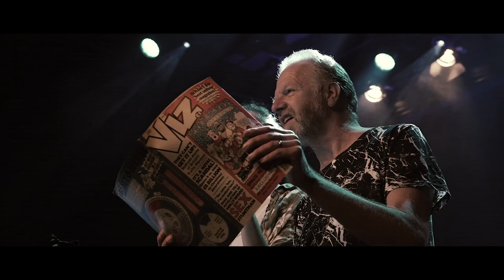Barmy FiveSeveN - Wireless (Cardiacs cover)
The second clip from Barmy FiveSeveN's concert at the Gaudeamus Muziekweek, Tivoli Vredenburg (Utrecht - 08/09/2018).
Composition by Dr. Tim Smith of Cardiacs to whom our loyalty is relentless.

Performers:

Nina Virant - vocals
Kirsi-Marja Harju - trumpet, vocals
Tatiana Rosa - flute
Maija Anttila - bass clarinet
Nanna Ikonen - soprano sax
Karolis Šarkus - alto sax
Ray DeSimone - tenor sax
Tom Pritchard - percussion
André Lourenço - keyboard
Siebren Smink - guitar
Rita Kárpáti - bass guitar, scissors
Alex Brajković - drums

Narrator / musical director: Jos Zwaanenburg
Video by Peter Marcus and Gregory A. Kiss